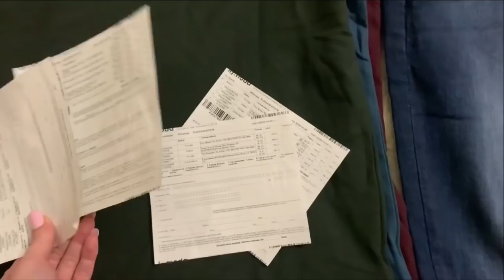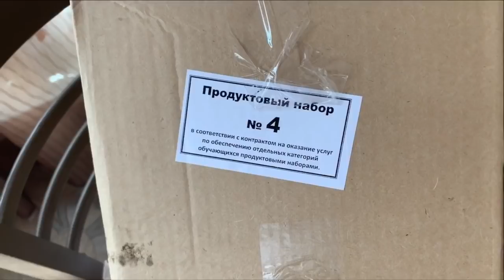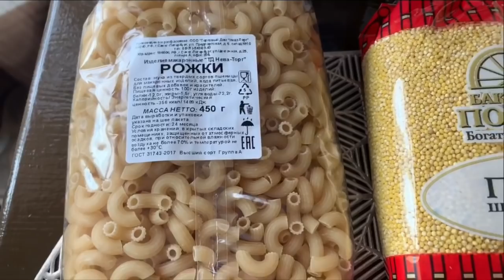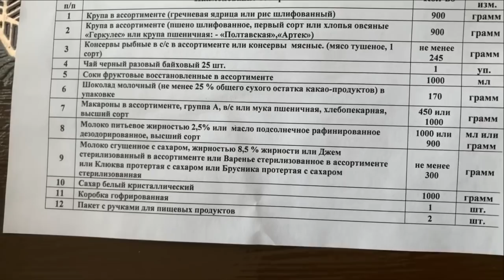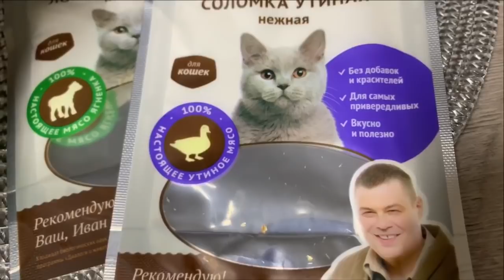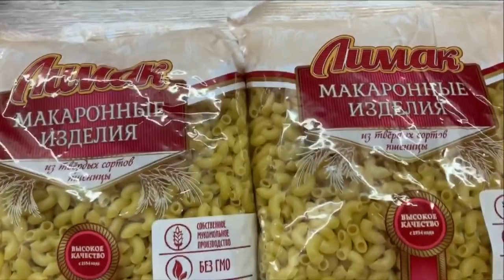ВЛОГ/ПРОДУКТОВЫЕ НАБОРЫ/ЗАКАЗ LAMODA/ОБЕДЕННЫЙ СТОЛ/РАССАДА